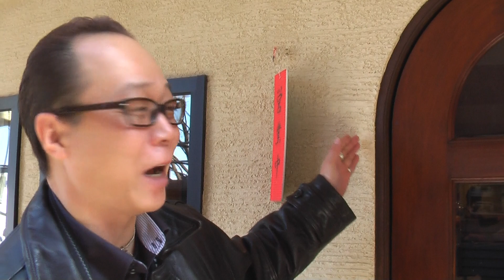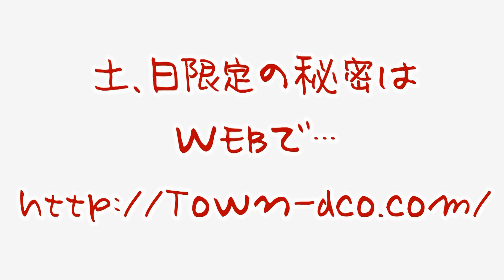伊香保石段 ティーレストＳＡＲＡ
伊香保石段街に行ったら寄ろう！
週末限定品有！